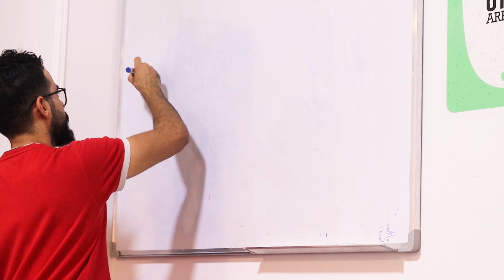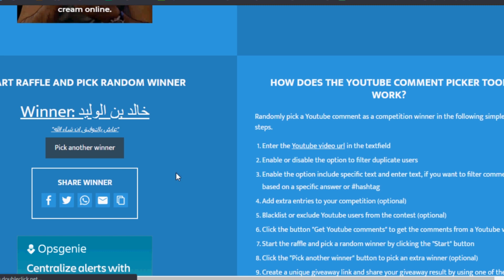medical terminology I كورس المصطلحات الطبية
دورة تدريبية لطلاب الكليات الطبية مثل:
الطب البشري
طب الاسنان
العلاج الطبيعي
الطب البيطري